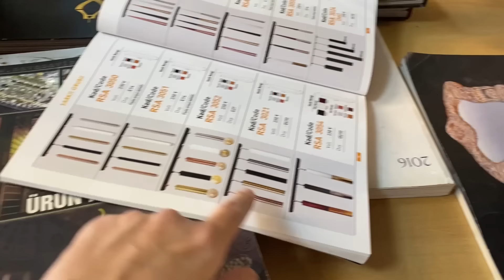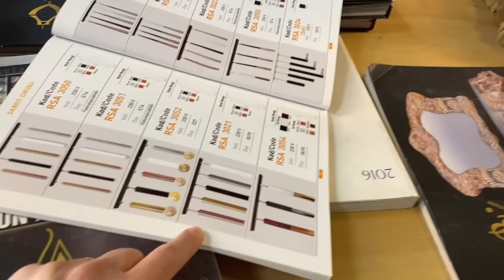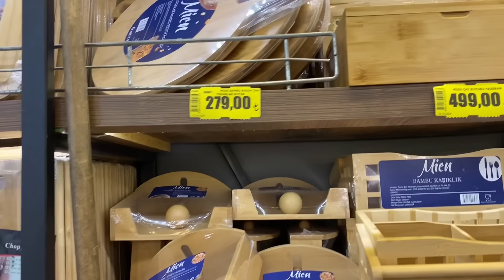ANTRE❗️KİLER❗️LAVABODAKİ MUHTEŞEM DEĞİŞİM❗️BANYO’nun EN GÜZEL PARÇASI ALINDI❓GELİNİMDE TEMİZLİK❓